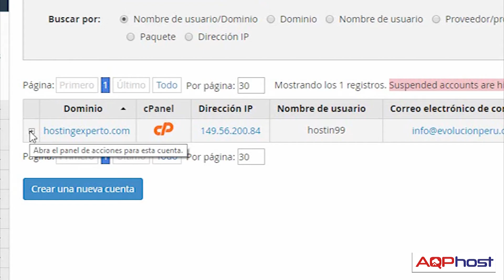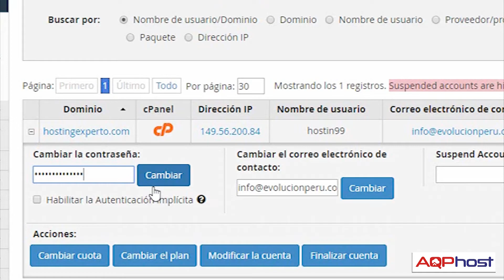03 Cambiar Contraseña - Tutorial de WHM en español (Hosting Reseller)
¿Cómo Cambiar la contraseña al Panel WHM?

Cambiar el password del Web Hosting Manager